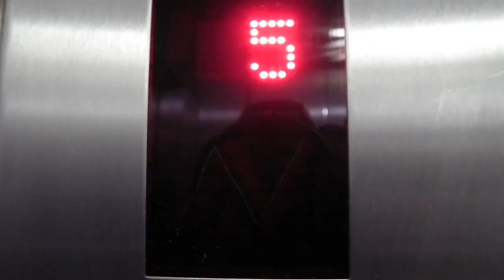Solomon's - The Elevator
Egy egyszerű tér, mint egy lift, talán kitörhet saját rendeltetéséből, és bármire megfelelő helyként szolgálhat, a határ az emberi fantázia. Ez a rövid videó néhány abszurd lehetőséget tár elénk csupán.

Szereplők: Dávid Zsolt, Kristóf Eszter, Gábor Norbert
Rendező, operatőr, vágó: Balla Levente
Zenék: Solomon's Theme; Wham! - Wake Me Up Before You Go Go (Instrumental); The Office Theme Song (Boyce Avenue piano acoustic); Benny Hill's Show Theme.